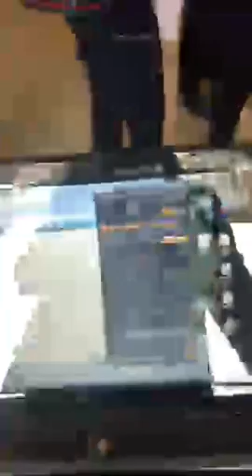kushnaryov egor ДарОвик